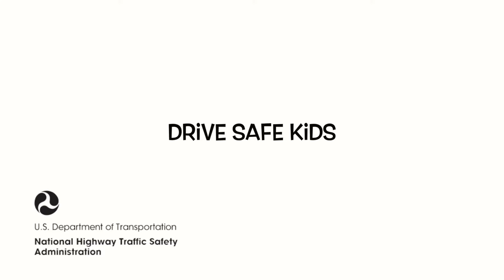GWNN 11-05-17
The Gathering Weekly Nightly News - News from the Gathering Nov 5th 2017